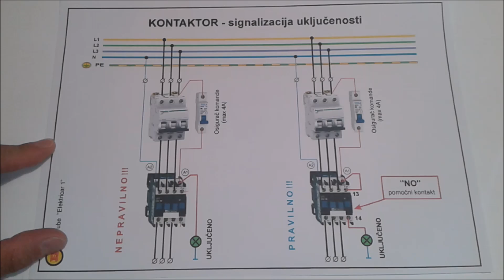KONTAKTOR - signalizacija ukljucenosti